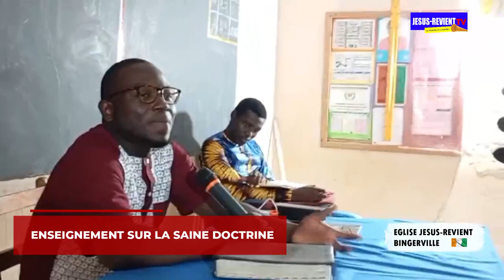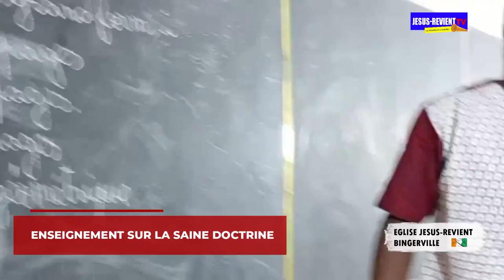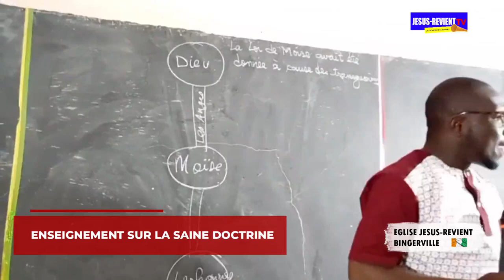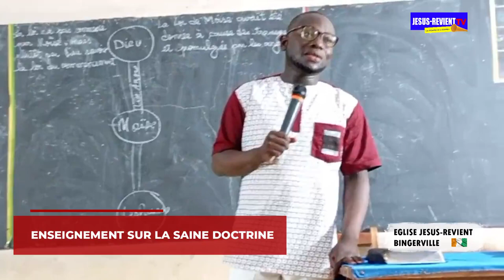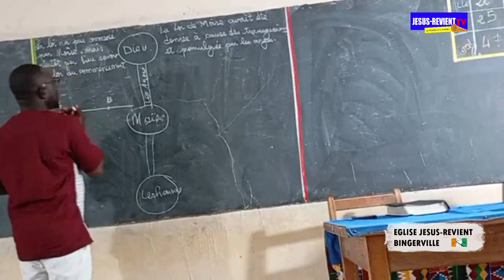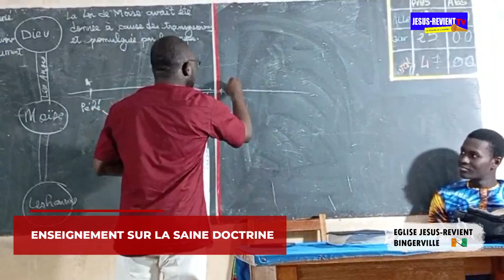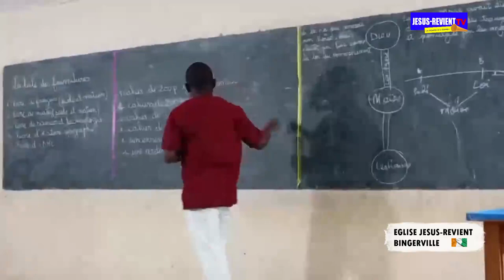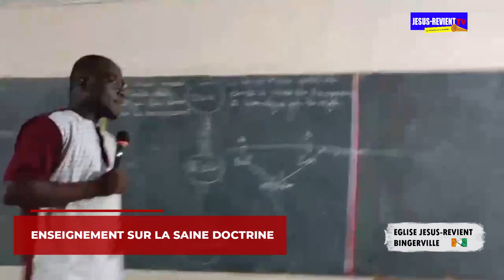🇨🇮 MISSION COTE DIVOIRE/BINGERVILLE/ENSEIGNEMENT SUR LA SAINE DOCTRINE: LA LOI ET LA GRACE/DR SILAS